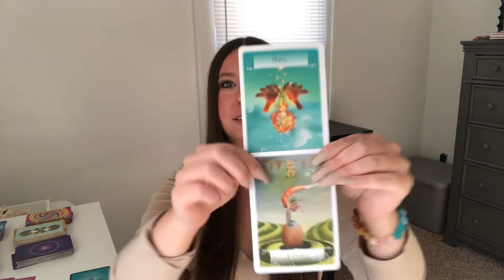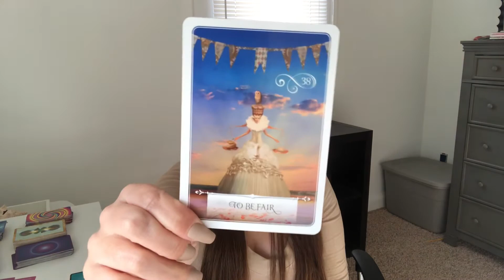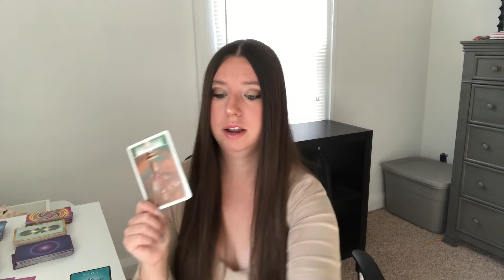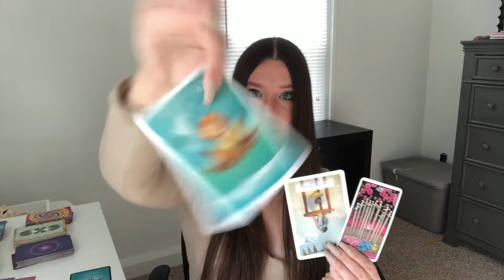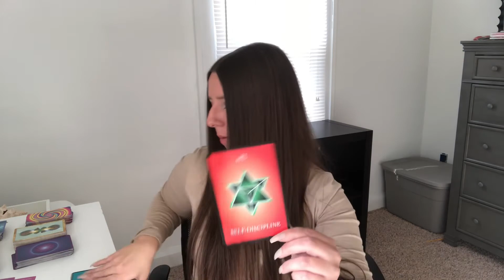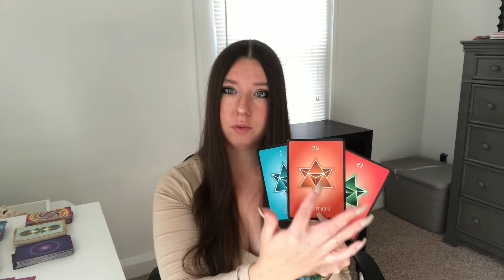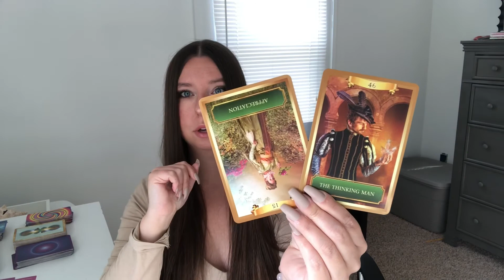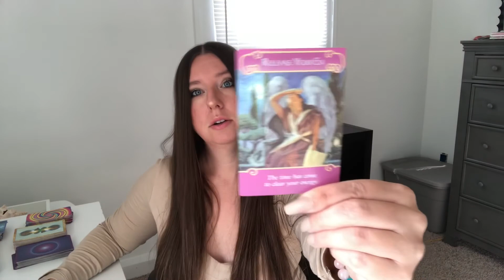Mintaka Starseed Reading November 2020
**All of my starseed readings are timeless so anytime you’re drawn to this reading there’s messages in here for you to hear anytime you watch this 🙏🔑

👽💗👽🌈🧜‍♀️ ALL OF MY STARSEED READINGS, HEALINGS, AND SERVICES HERE FOR YOU GUYS N’ GALS

BRAND NEW COURSE!!:  •𝐓𝐀𝐊𝐄 𝐘𝐎𝐔𝐑 𝐌𝐀𝐍𝐈𝐅𝐄𝐒𝐓𝐀𝐓𝐈𝐎𝐍𝐒 𝐓𝐎 𝐓𝐇𝐄 𝐍𝐄𝐗𝐓 𝐋𝐄𝐕𝐄𝐋- USING THE CONDUIT OF WATER•⁣
Available here!!
Learn all of the tips, tricks, visualization, and physical techniques I have used throughout the years to take your abundance to the next level with this interactive course!⁣
These techniques you have never heard of before, were channeled to me through my Arcturian guide and were provided to me through Lemurian remembrances! ⁣
Learn how I created abundance for myself that I couldn’t even fathom was possible!  With the powerful element and conduit of water!⁣
I created this course to help you because I want to see everyone be able to tap into their unlimited abundance frequency that which is your birthright!  I promise you, you will thank me for this course! ⁣
I teach you ways to overcome blockages, I show you all kinds of different techniques and ways to find your own techniques that work best for you!  ⁣
I show you ways to up your game when it comes to raising your vibration and attracting unlimited abundance potentials and opportunities, because it’s all about frequency baby! ⁣
When all odds were up against me I have still managed to create so much abundance for myself and for others as well! I teach you 𝐄𝐕𝐄𝐑𝐘𝐓𝐇𝐈𝐍𝐆 in this course that has worked for me and that I know for a fact will work for you! ⁣
The Power and Portal of water is unlike any other!  ⁣
I am beyond excited to offer this to you!!!⁣
This Course is my first tab in my Bio!!! You will not want to miss out I promise you! ⁣
I love each and everyone of you!!!⁣
You are abundance you are love!⁣

NEW! Celestite Heart Healing Activations now available:

**NEW 5 SPECIAL EDITION TIMELESS READINGS UP AND AVAILABLE FOR YOU ON MY ETSY SHOP!!: (Filmed during the Mayan Galactic Activation Portal!):

1) 🌈**NEW! ~”THE RAINBOW PORTAL”~ SPECIAL EDITION TIMELESS READING #1!

2) 💎**NEW! ~”DIAMOND MIND”~ SPECIAL EDITION TIMELESS READING #2!

3) 🌊**NEW! ~”THE OCEAN WHISPERS"~ SPECIAL EDITION TIMELESS READING #3!

4) 🧜‍♀️**NEW! ~”THE SPIRIT OF THE ISLAND”~. SPECIAL EDITION TIMELESS READING #4!

5) 🔮**NEW! ~”THE MUSE"~ SPECIAL EDITION TIMELESS READING #5!

If you’re soul is drawn to them there is a divine purpose and reason why

*NOW offering New Personal Lemurian Light Language Healings with Lemurian Record Keeper Crystal Infusions available here:

💫👽I OFFER 15 MINUTE PERSONAL
          READINGS PERFECT IF YOU’RE
          WANTING TO GET A TASTE OF MY
          READINGS, OR IF YOU PREFER
          SHORTER READINGS 👽💫

💫👽 MY MOST HIGH IN DEMAND 👽💫
         -STARSEED ORIGINS READINGS:

“The Confines of your Imagination are Limitless” -Kimberkiss